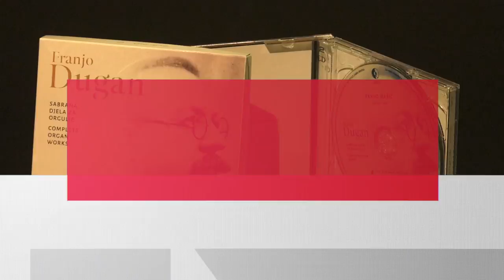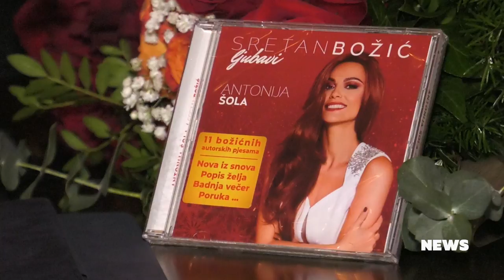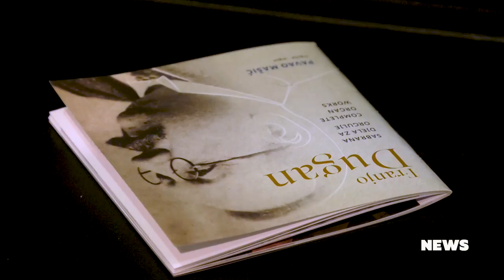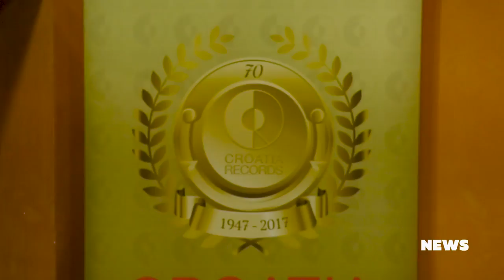NEWS 12 12 2018 Antonija Sola, Neda Ukraden, Pavao Masic, Srebrna krila, Vlado Kalember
HEADLINES:
1. Antonija Šola ove će blagdane pamtiti i po prvom božićnom albumu
2. Neda Ukraden otkrila detalje nastupa u Las Vegasu
3. Novi album Pavla Mašića posvećen skladatelju i orguljašu akademiku Franji Duganu
4. Ansambl Hajo obilježio 30 godina stvaralaštva